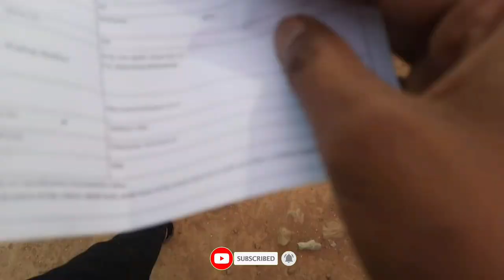Vote dal Daren | 17 November 2023 | harish patel vlogs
Jai joahar sangawari ho mai hw harish aur aapmn dekhat hw harish patel vlogs.

Ta video me aapman la voting dekhe br milhi hman dale jan han aur hamar prathamik shalaa la matdaan Kendra banaye gehe

Asha kartha aapman la viDeo pasand aahi.

Use Equipments :-

1. Mobile

one plus N10

2. mini tripod -